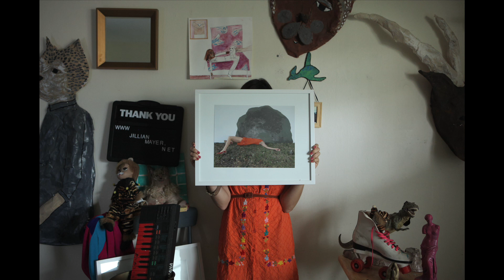Jillian Mayer: profile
'Scenic Jogging' was selected by the Jury for YouTube Play: A Biennial of Creative Video 2010. Here we meet creator Jillian Mayer.